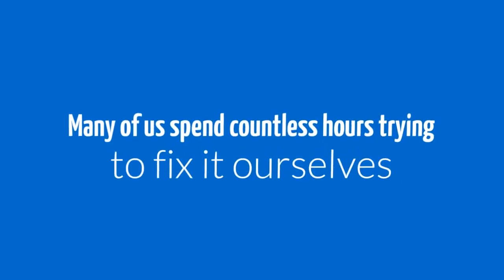Home Computer Repair Services Las Vegas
Have you been noticing slowness in your computer? Maybe you have been seeing pop ups or ads that block your Internet viewing. Our technicians will diagnose and resolve the slow running or freezing issues. If you are not protected, we will provide suitable protection.

Get a new computer? Our technicians can un-box, setup and if needed, transfer all the data from the old computer to the new computer. We install new software and connect printers, Internet and network sharing. We can also give the old computer a facelift if needed.